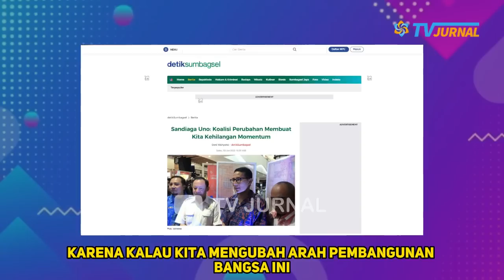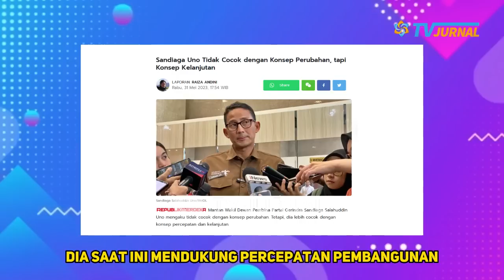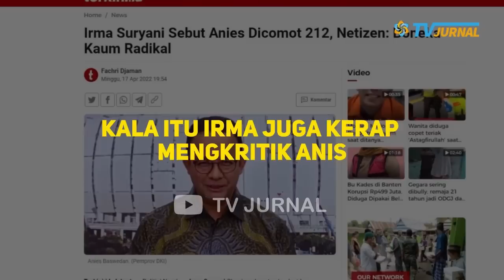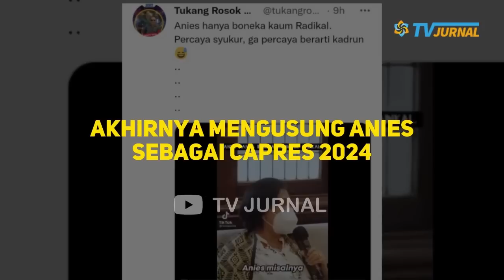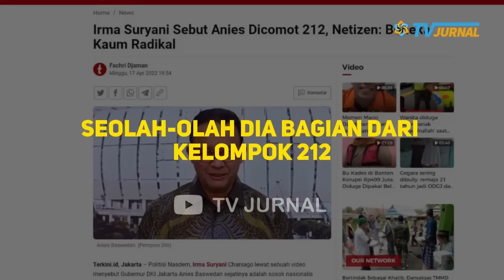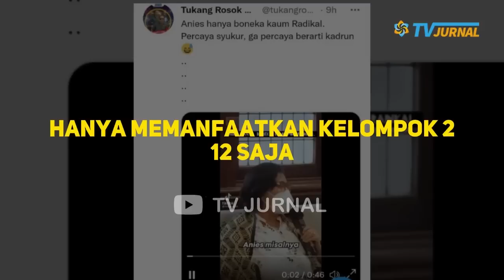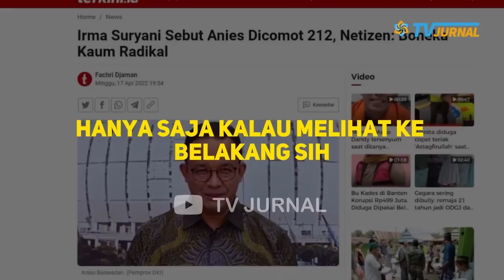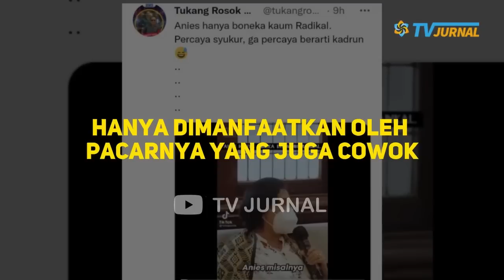MAMPUUZ! ANIES GA BISA NGUTANG LAGI, SANDIAGA UNO OGAH PILIH ANIES?? DAAAH JIJIK YAA? SALING SERANG💥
Anies Gak Bisa Ngutang Lagi, Sandiaga Gak Mau Dekat-Dekat Anies
Ditulis oleh Xhardy

Ada rumor Sandiaga akan duet dengan Anies, mengulang kembali kenangan saat Pilgub DKI dulu. Tapi tampaknya, Sandiaga udah kasih kode dia bakal tutup pintu terkait duetnya bersama Anies. Mau tahu apa jawaban Sandiaga? Dia udah gak satu visi dengan Anies Baswedan. Anies saat ini mengusung tema perubahan bersama dengan Koalisi Perubahan. Sandiaga gak sejalan dengan tema perubahan. Dia saat ini mendukung percepatan pembangunan seperti yang dijalankan Jokowi saat ini. Sandiaga seolah setuju dengan Jokowi bahwa Indonesia bakal kehilangan momentum bonus demografi untuk memajukan bangsa jika arah pembangunan yang sudah dijalankan tiba-tiba berubah. Hilang waktu, hilang peluang, hilang potensi, target Indonesia maju 2045 gak tercapai. Indonesia cuma punya waktu 15 tahun untuk meningkatkan pembangunan dan ekonomi untuk menjadi negara maju.

RASAAAKNOO!! SANDIAGA UNO OGAH PILIH ANIES, GA BISA NGUTANG LAGI?? DAHH JIJIK .. TRAUMA DIKADALIN CAPRES NGUTANG...?!! DULU SALING DUKUNG KINI SALING SERAANG!